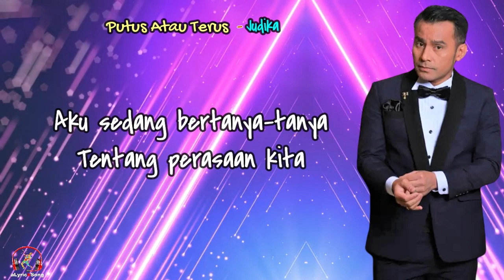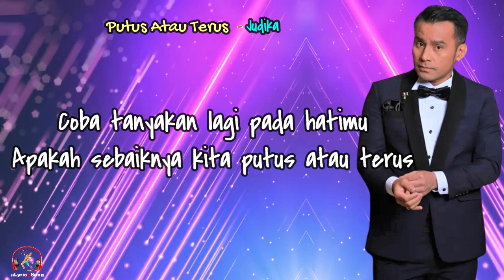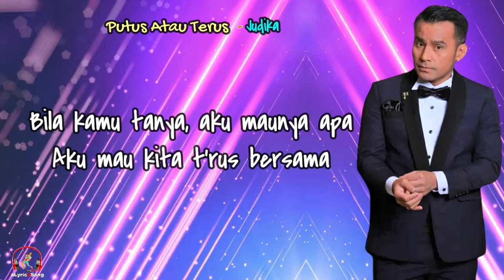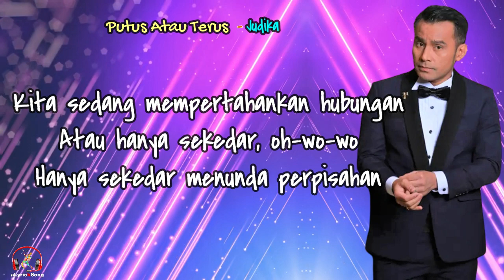Putus Atau Terus - Judika (Lirik lagu)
Putus Atau Terus
Judika
Lirik
Aku sedang bertanya-tanya
Tentang perasaan kita
Benarkah kita saling mencinta
Atau hanya pernah saling cinta

Bukankah kamu juga merasa
Dingin mulai menjalari percakapan kita
Pertanyaan kamu sedang apa
Terkesan hanya sebuah formalitas saja

Coba tanyakan lagi pada hatimu
Apakah sebaiknya kita putus atau terus
Kita sedang mempertahankan hubungan
Atau hanya sekedar menunda perpisahan

Atau hanya sekedar menunda perpisahan, wo-oo

Bila kamu tanya, aku maunya apa
Aku mau kita t'rus bersama

Atau hanya sekedar, oh-wo-wo
Hanya sekedar menunda perpisahan